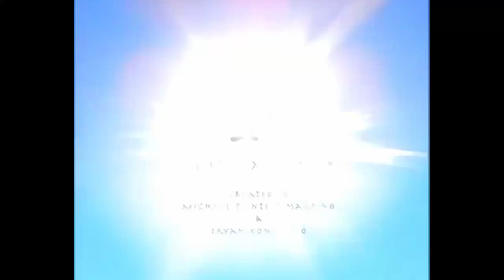Avatar The Last Airbender intro